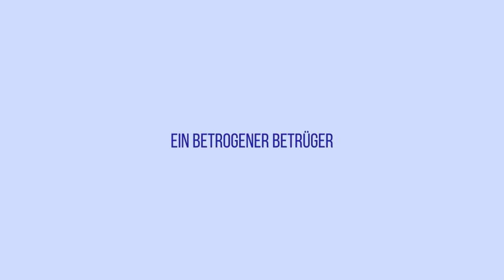Ärger im Olymp - Das Musical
Ein Trailer